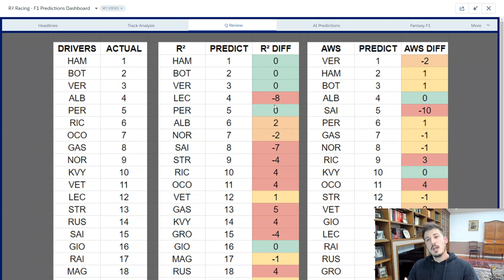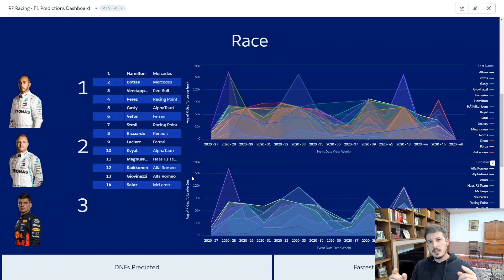Formula 1 Bahrain 2020 Post-Qualifying Analysis AI Predictions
Time for our Bahrain 2020 Post-Qualifying predictions! We're back to being the only people that found it necessary to use Artificial Intelligence to share that Mercedes will probably win, while using the platform to study race data and make predictions for upcoming races!

In this video, we cover:
- Post Qualifying Analysis of our model vs AWS's model (who got it right?)
- Updated Race Predictions (based on updated models with Quali data)
- How does the battle for 3rd in the constructors pan out through the Race Predictions

A big thanks to our collaboration with the Motorsport Engineer Network, providing their experience as past F1 Engineers to help us to continue to build this platform for Circuit, Race and Driver analysis.

Chapters:
0:00 Intro & News
0:33 Post Qualifying AI Analysis
3:33 Race Predictions (AI-Powered)
5:16 Battle for 3rd in Constructors Prediction